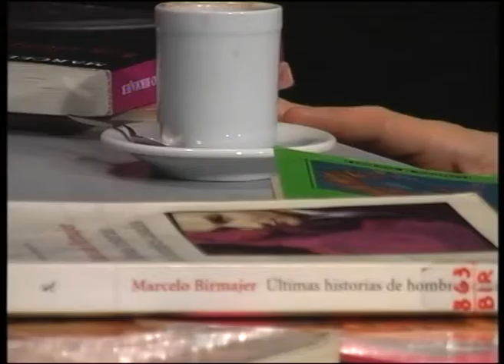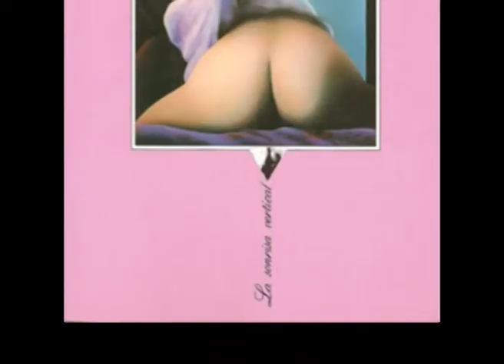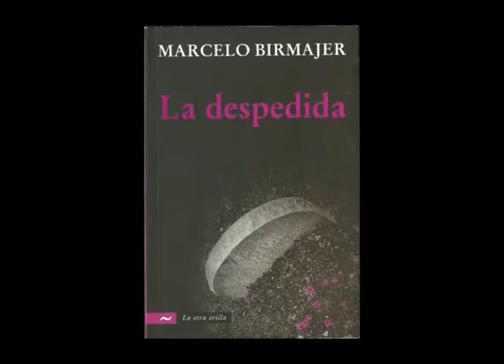Marcelo Birmajer especial TEA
Entrevista 2010  MARCELO BIRMAJER  Escritor